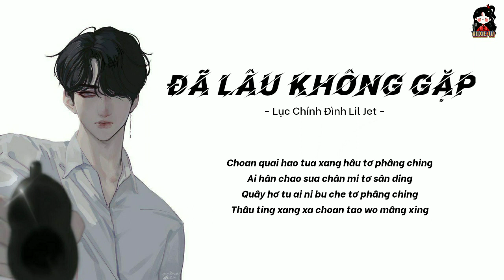《PHIÊN ÂM TIẾNG VIỆT》Đã Lâu Không Gặp - Lục Chính Đình Lil Jet || Hot TikTok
📌VUI LÒNG KHÔNG REUP LỜI PHIÊN ÂM VÀ VIDEO!!

Phiên âm. Roxie
Video. Roxie

Hao chiêu bu chen
Tang ni khan tao wo chu xen
Trai sư huây tao ni ơ ben
Trai sư pây ban ni ru men

Xi quang mây ben
Bu khơ nân y chân bu ben
Tan sư sư ching huây ru duen
Xong ti huây tao wo sân ben

Po chang
Y ben ran shao y ben hoa xang
Thao li sân hâu tơ hua coan
Ba chân cơ y khong chao leng chao leng

Po chang
Sây hai chi tơ wo tơ moa dang
Sân ching sư mâng long cua chang
Sân ching sư sây tơ bao trang bao trang

Mu coan huây chuy chư chu xen chi bo lang
Khong chong xa chi chao ben uy lil jet trai bo phang
Wo hai mây dâu chuyn bây hao chiu hoa chi lơ po chang
Shan sua tơ tân ching bia trai ming ling wo

Quây xen x5

Sua sư hoa wo chuê sư bu ai chuyn bây
Phu chu tơ tai cha de mây dâu hân cuây
Tha khơ sư u cha de khơ y men phây
Cha chi ti wo tơ den lây

Xao dao chuen tơ po chang chiu trai ni choan chen
Ni ơ ben ni men chen ten phu lơ ni mânh tơ coan ten
Xao dao chuen tơ po chang mây then tu mâng chen
Trai rânh chen thu chân den bao hu ni suây mâng tơ xang then

Wo y ten tâu bu pa
Wo mây dâu sua hu hoa
Tha den li rong bu xa tơ wo
Sai xang sư y shu cha

Choan quai hao tua xang hâu tơ phâng ching
Ai hân chao sua chân mi tơ sân ding
Quây hơ tu ai ni bu che tơ phâng ching
Thâu ting xang xa choan tao wo mâng xing